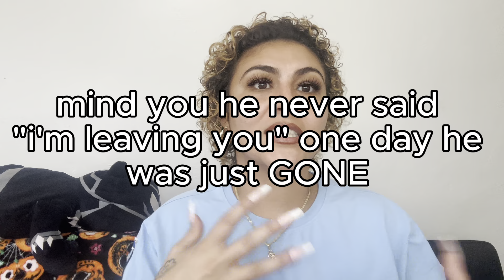STORYTIME: I SWUNG, HE PUSHED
IG & TIK TOK: @rinathegreatt

GO STREAM "MY GOD IS REAL" by Rina The Greatt ft. Mykiiie on all music streaming platforms!!!